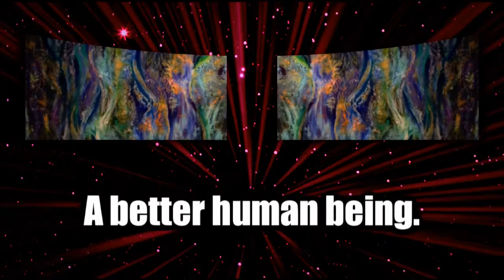Better Human Being (DEMO AUUC Music)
BETTER HUMAN BEING

I long to be
A better human being
Someone with compassion
Someone who has feeling

I strive to be
A heart full of empathy
Open-minded- Nonjudgmental

Today I am grateful
I just give thanks
For all the blessings bestowed on me

For all the wonders in my life

Artwork By Zada